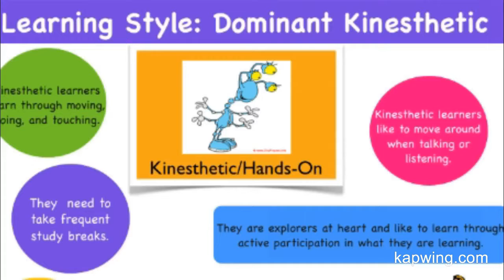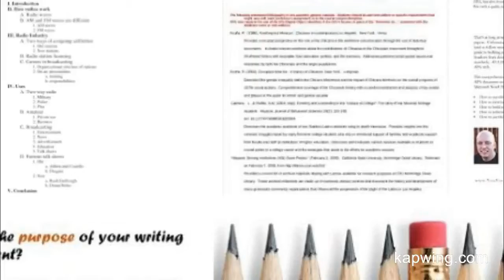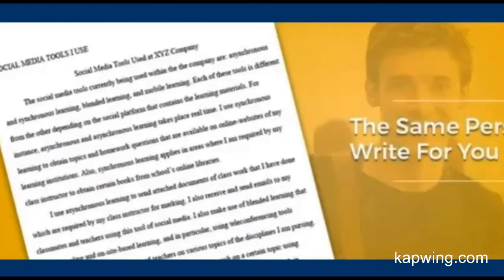College paper writing services are NOT the problem #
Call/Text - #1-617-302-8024